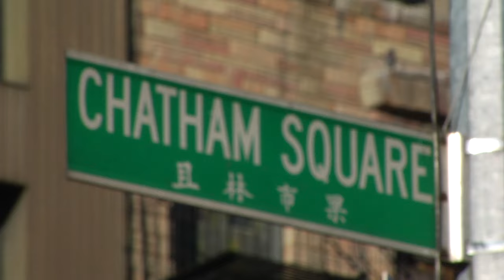Bowery Stan X Intenze - Part 1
Bowery Stan heads back to the Bowery.